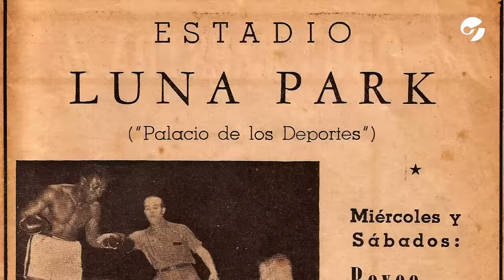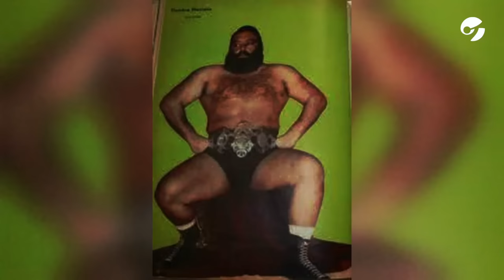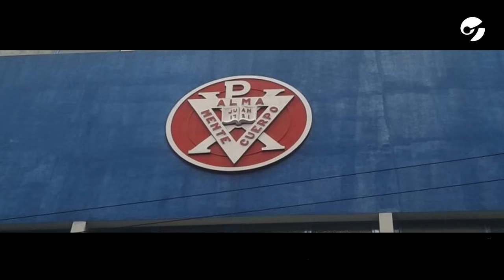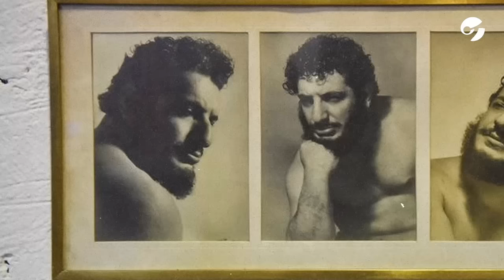El día que MURIÓ Martín Karadagian, el showman de los titanes en el ring | Por Magnus Mefisto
Magnus Mefisto te cuenta el día que murió Martín Karadagian

Los titanes eran, en la mitología griega, una raza de poderosas deidades que gobernaron antes de Zeus. Quizás por eso, en el ámbito de la astronomía, el mayor satélite de Saturno y el segundo más grande en todo el sistema solar fue bautizado como Titán.

Lo cierto es que más allá de la mitología y la astrología, la palabra Titán y su plural tienen para la idiosincrasia argentina una característica muy particular, sobre todo para esa generación pre- virtual que tuvo a la televisión como mayor fuente de entretenimiento.

Hoy vamos a hablar de la persona que cumplió la nada fácil tarea de dar vida a uno de los programas infantiles más exitosos de una determinada época en un determinado lugar del mundo.

Esta es la historia de un hombre que levantó un imperio con sus propias manos.

Podríamos decir, sin exagerar, que esta es la historia de un titán… pero no, es mucho más que eso. Esta es la historia de un hombre que se mantuvo en el cuadrilátero hasta el último round haciendo lo que mejor sabía hacer: dando un buen show.

En este lado del ring: anécdotas imposibles, peleas legendarias, shows históricos… el combate promete llevarnos por tierras donde el mito y la realidad se entrecruzan para finalmente llegar al 27 de agosto de 1991, el día que murió Martín Karadagian.